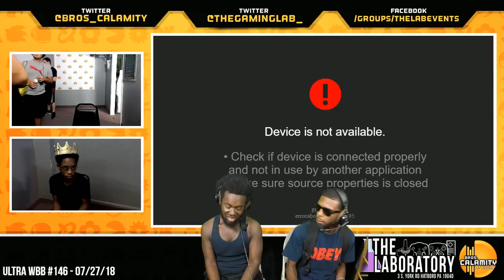Ultra WBB #146 | Juice vs On Tilt - Winners Round 2 - Super Smash Bros. for Wii U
"Ultra WBB" (Wii Bear B-airs) is a Philadelphia weekly Smash For Wii U tournament hosted by Bros. Calamity every Friday. Come enter the event at The Laboratory, located at...

The Laboratory
3 South York Rd.

--Tournament Organizers--